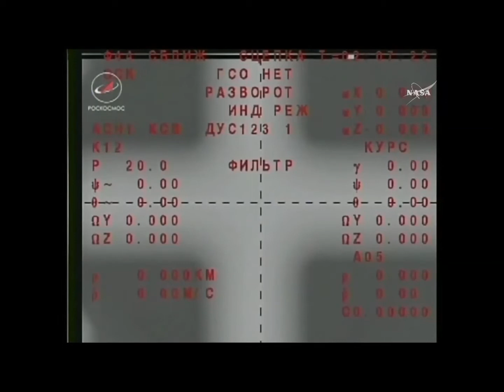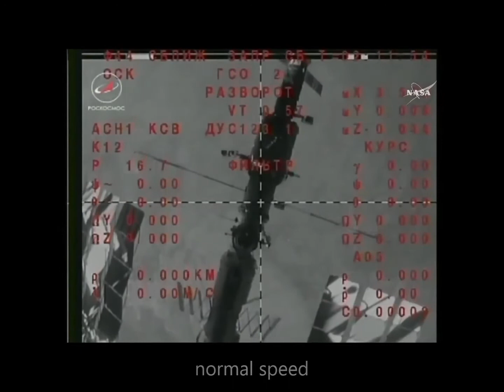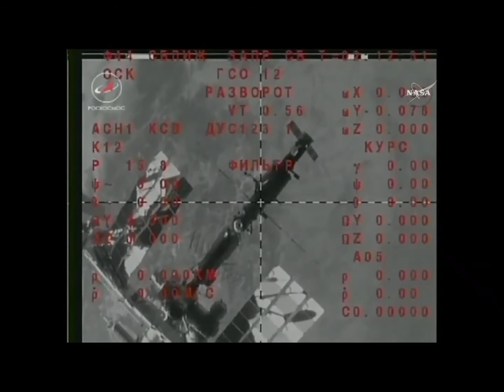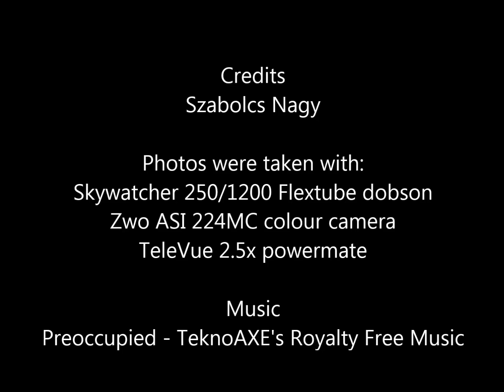Soyuz MS-06 undocking from the International Space Station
You'll see the Soyuz onboard camera footage only compared with one of my International Space Station (ISS) shots from December 2017.
We only see ISS from this perspective, when a Soyuz is docked to facing away from Earth-side of the station. So as it leaves, first it increases the distance form ISS (as we see on the footage), then begins to accelerate/decelerate relative to ISS.
You'll see this a mirror view to what we can see on images taken with ground based telescopes.